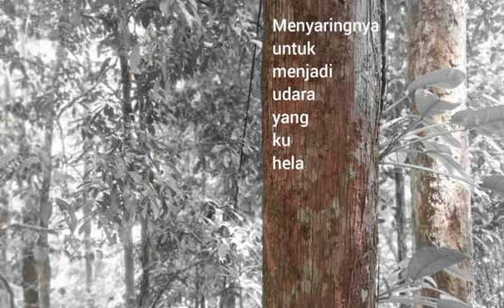SENADI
Puisi video